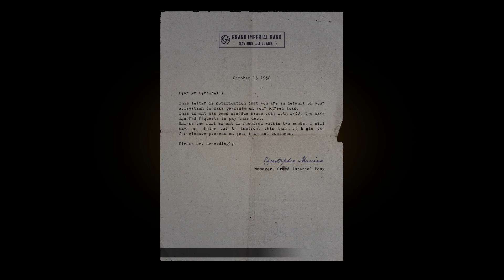Mafia Definitive Edition: Ordinary Routine - walkthrough (PART4)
Mafia Definitive Edition contains a walkthrough for the main mission 4 – Ordinary Routine. You will learn how to break into vehicles, how to reach Clark's motel, how to infiltrate the motel and rescue Sam, and how to stop the bandit escaping in a car.